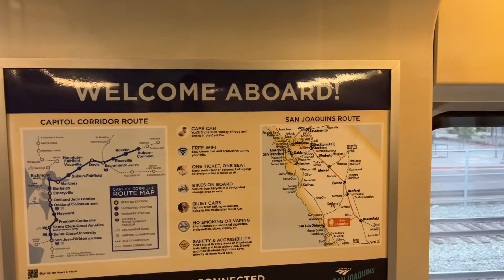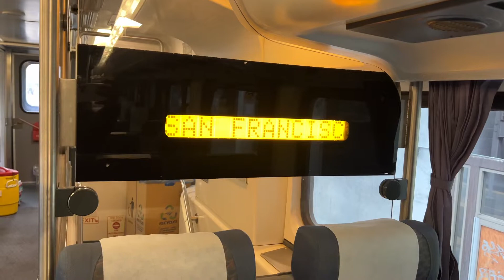Inside of Amtrak San Joaquin Train #710 cab car 8308 at Oakland Jack London Sq Station